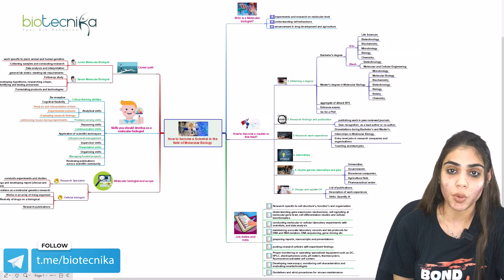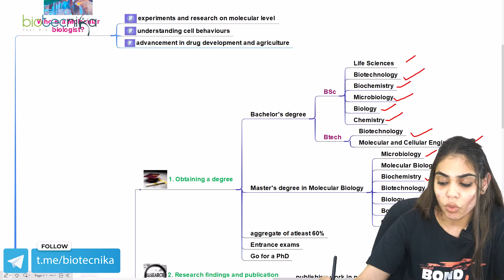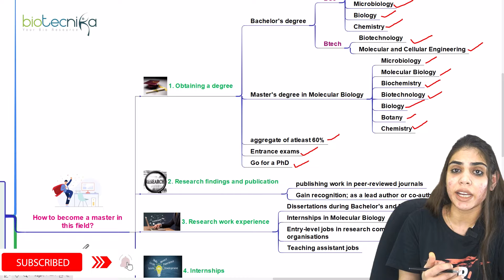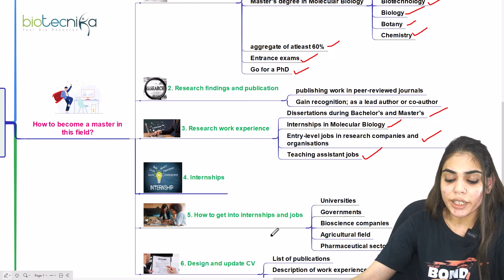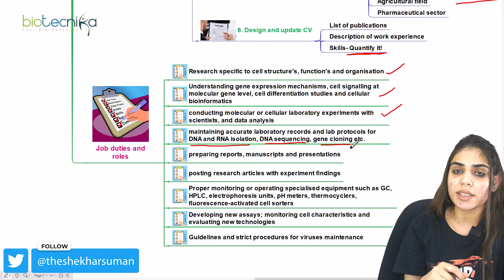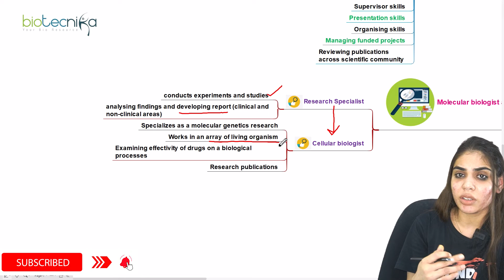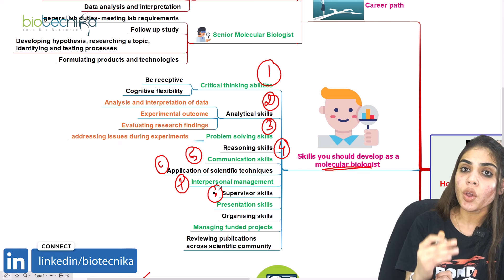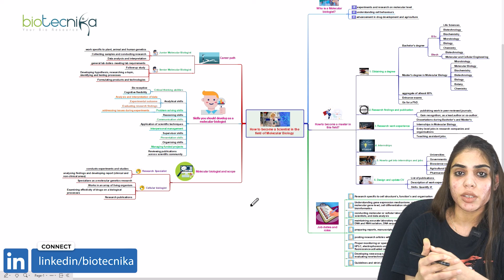(Hindi) How To Become A Molecular Biology Scientist? | Career Path | Scope | Skills Needed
If you're interested in a career in Molecular Biology, this video is for you. In it, we'll outline the different steps you need to take to become a Molecular Biology Scientist, and we'll give you a look at the kinds of jobs available in the field. Molecular Biology is a very technical field, and Molecular Biology Scientists often have to learn a great deal of mathematics and science to do their work. Watch the video till the end to know the complete details.

Get certified in molecular biology techniques to get an extra edge over other candidates